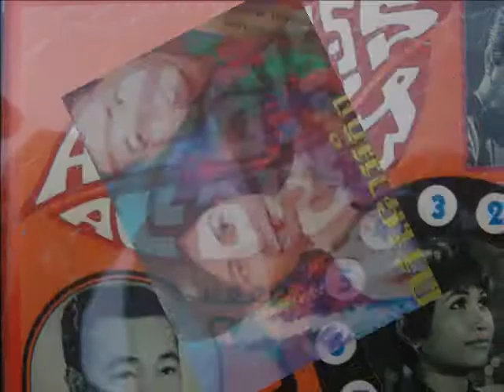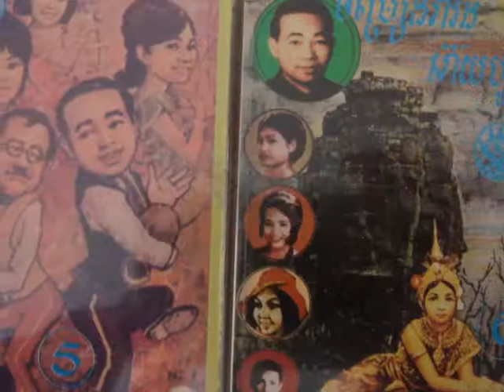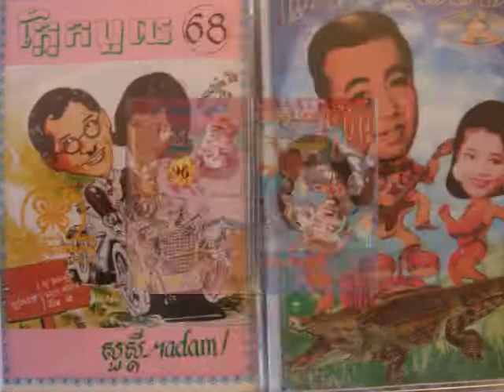Pan Ron - Tesapheap Kor Eoy Sronous